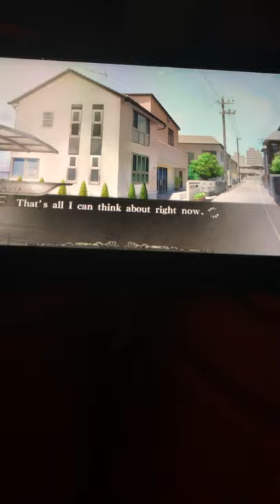YU-NO : A girl who chants love at the bound of this world Switch Walkthrough Part 10 ! Package ?